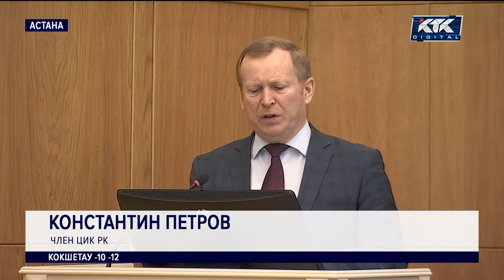«Двойников» на выборах в Мажилис и маслихаты не будет – ЦИК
Уже с 4 марта электорально активные граждане смогут проверять наличие своих фамилий в списках избирателей по месту прописки. При этом в Центризбиркоме говорят, что во время голосования на предстоящих выборах в Мажилис и маслихаты так называемых двойников не будет. Дублирование данных избирателей обещают исключить из общего реестра еще до того, как их перечень попадет на участки, которых, к слову, будет больше 10 тысяч по всему Казахстану. А вот право голоса, напомню, есть почти у 12 миллионов казахстанцев.